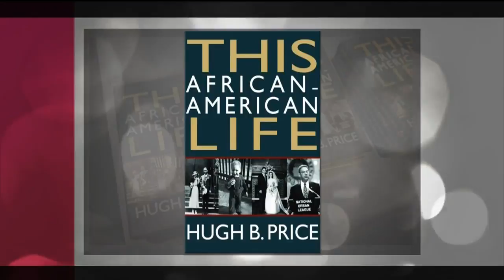'This African-American Life' - Hugh B. Price